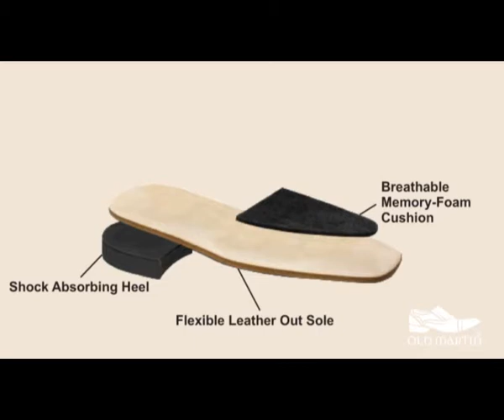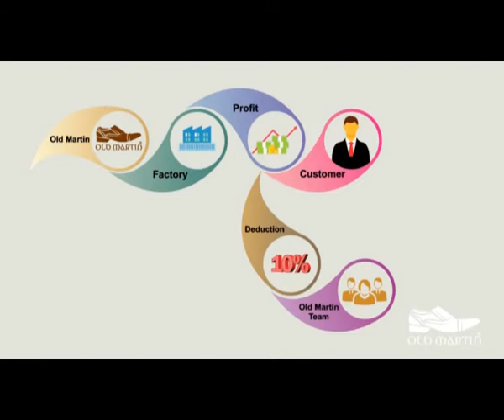Old Martin Leather Artisan Shoes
Purchase High Quality 100% Handcrafted Leather Artisan Shoes for Gentleman.

Our Old Martin shoes are made with the greatest attention to detail and materials. Our craftsman monitors every step of the manufacturing process to ensure that the highest quality and standards,